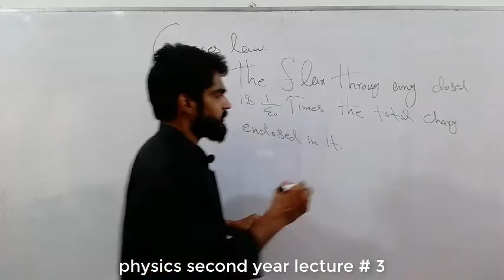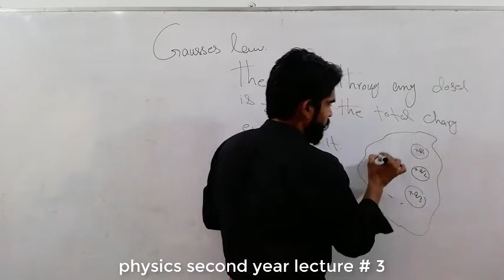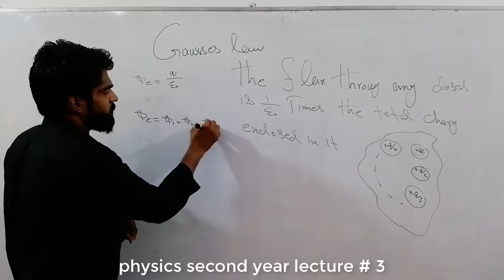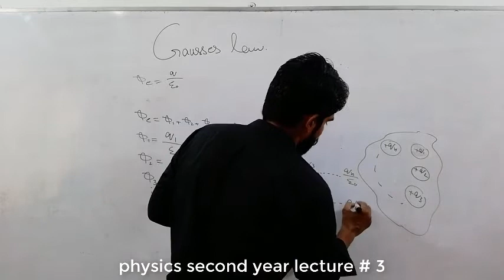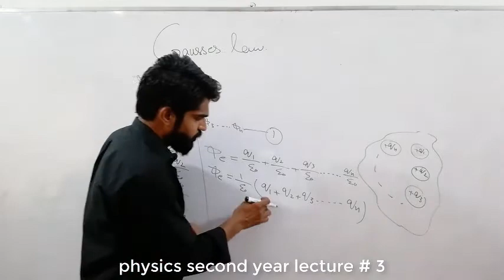physics 2nd ,Gausses Law, lecture 3